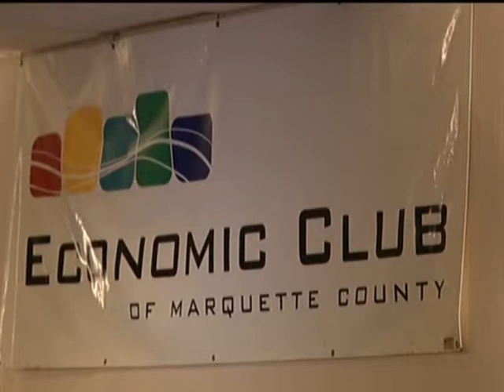Marquette Economic Club Speaker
Google Ann Arbor head speaks with local economic leaders about technology and growth